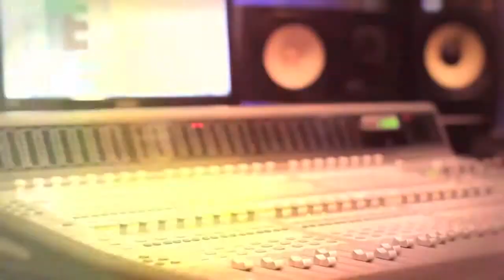Eufonia E02: Jose Andres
Eufonía nos presenta la segunda entrega de José Andrés grabado en PTY
Studio Panamá